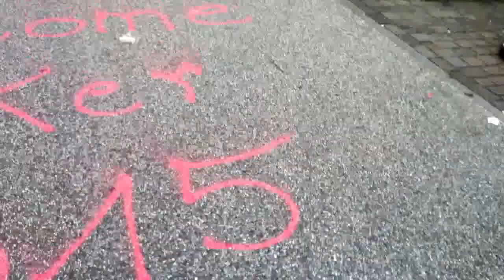8 Hamburg Harley Davidson days 27.06.2015